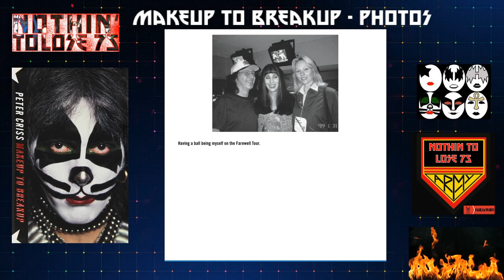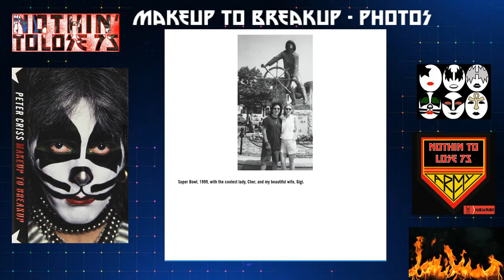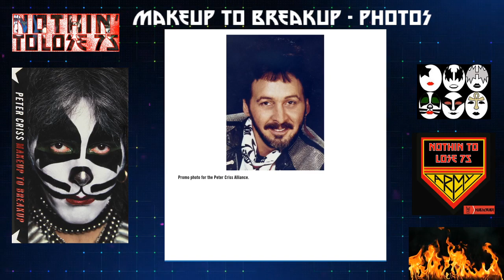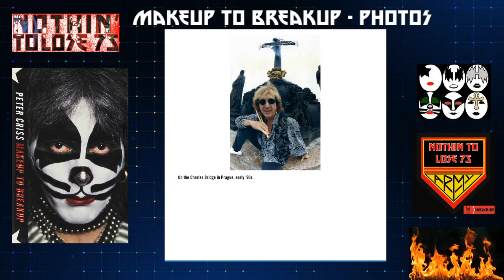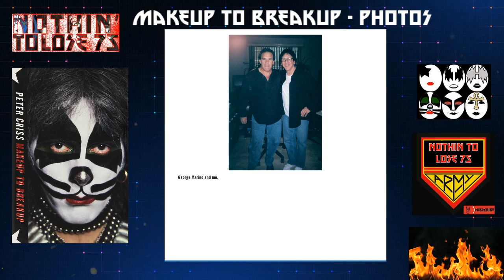Peter Criss - Makeup to Breakup Audio - Photos - Good Times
These are the photos from the book set to the song Good Times from the Cat #1 ep. The descriptions are messed up but I think that is just how they display in the kindle app. Show the Catman some love in the comments!